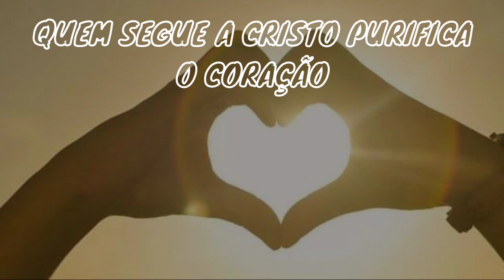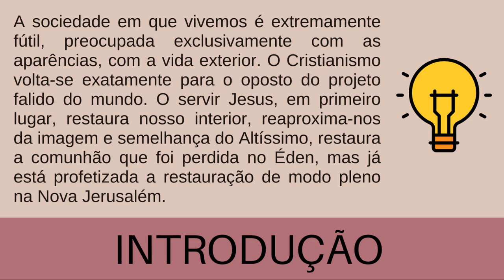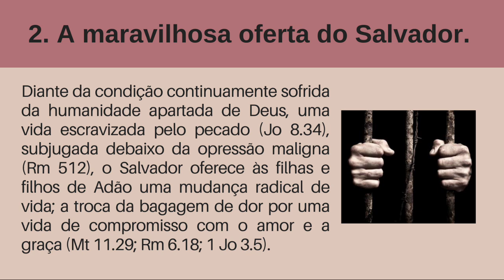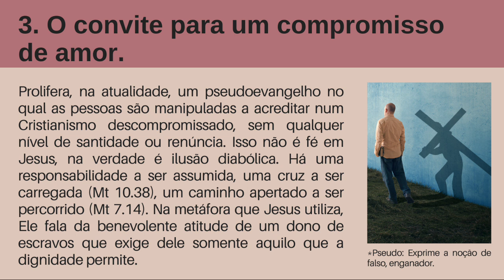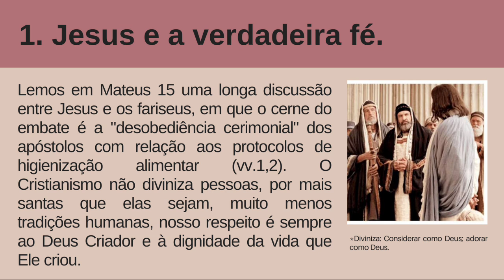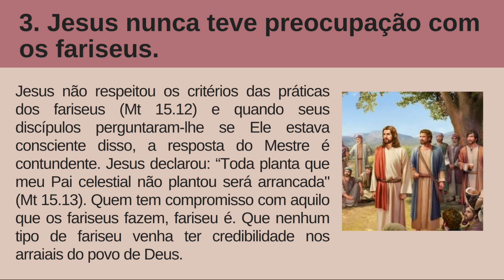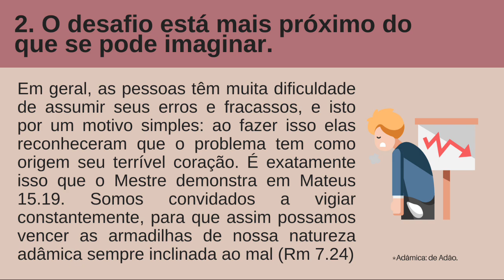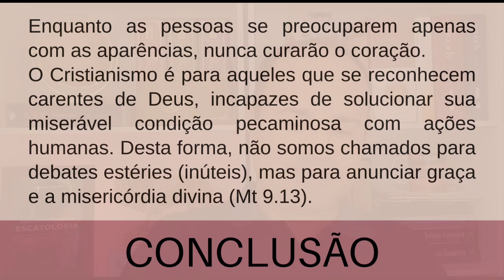Lição 10 Jovens 2022- Quem Segue a Cristo Purifica o Coração- EBD 3° Trimestre 2022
Pré aula da EBD Lição 10 dos Jovens  com o tema: Quem segue a Cristo purifica o Coração - EBD- Escola Bíblica Dominical do 3° Trimestre 2022 CPAD no  canal Descomplicando a Teologia com o Pr Jeovane Santos

*📚Esta é a nova Revista Lições Bíblicas de Jovens para o 3º Trimestre de 2022*

*📝TEMA: Imitadores de Cristo*
*Ensinos Extraídos das Palavras de Jesus e dos Apóstolos*

*Uma revista que fala ao coração dos Jovens, com assuntos atuais, sempre buscando resposta na Palavra de Deus.*

*🔔EM BREVE DISPONÍVEL PARA VENDA*

*COMENTARISTA – Thiago Brazil*
*Ministro do Evangelho filiado a CGADB e da Convenção das ADs do Estado do Ceará (CONADEC). Casado com Danielly, pai de Thaíssa e Gabrielly. Pastor da AD Parque Buenos Aires - Ministério Templo Central em Fortaleza (CE). Doutor em Filosofia, Professor Efetivo da UECE – Universidade Estadual do Ceará. Educador, atuando na área de ensino de Filosofia e Sociologia, na Educação Básica, Nível Superior e em Seminários Teológicos.*

*SUMÁRIO*

Lição 1 - Morrer para viver: abrindo mão do "EU" para seguir a Cristo

Lição 2 - Ser Discípulo: uma Jornada de Aprendizagem

Lição 3 - Quem segue a Cristo estuda a Palavra

Lição 4 - Quem segue a Cristo cultiva a Prática da Oração e do Jejum

Lição 5 - Quem segue a Cristo anda na Prática do Perdão e do Amor

Lição 6 - Quem segue a Cristo Compreende o Reino de Deus

Lição 7 - Quem segue a Cristo anda em Fidelidade

Lição 8 - Quem segue a Cristo compartilha a Mensagem da Graça

Lição 9 - Quem segue a Cristo aprende Novos Valores

Lição 10 - Quem segue a Cristo purifica o Coração

Lição 11 - Quem segue a Jesus frutifica no Reino de Deus

Lição 12 - Evidências de um Fiel Seguidor de Jesus

Lição 13 - O Discípulo de Jesus e a Verdadeira Esperança